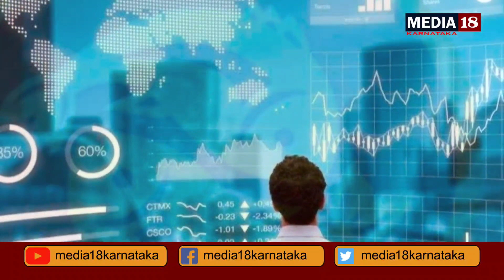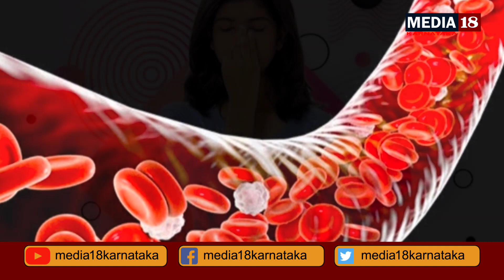meena rashi bhavishya July in Kannada